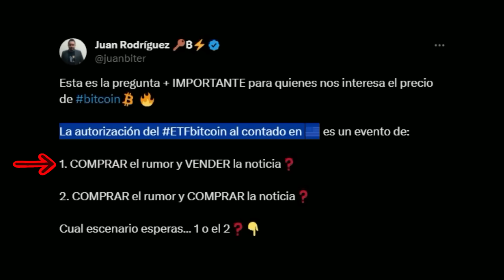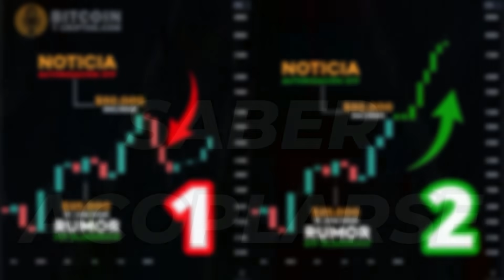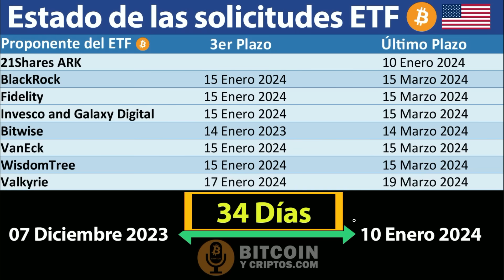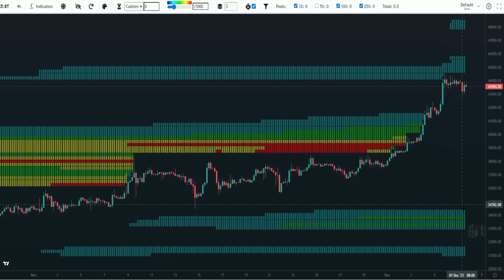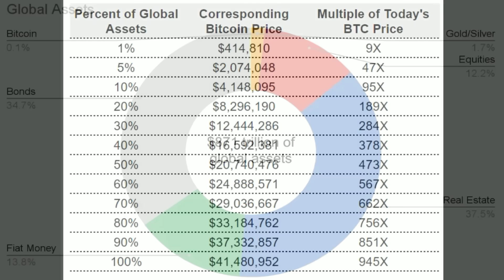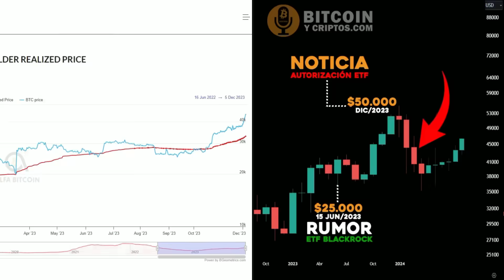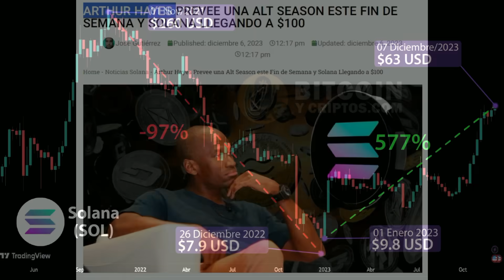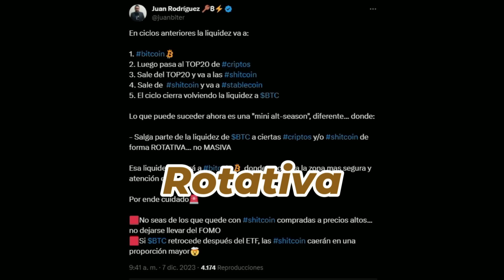🔴🟢BITCOIN SUBE MAS o CAE LUEGO del ETF❓ MINI ALTSEASON de CRIPTOMONEDAS...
🟠Pregunta clave del precio de bitcoin y respuesta en el video… subida de criptomonedas en camino; pero no te quedes comprado

💥Si deseas ahorrar obteniendo intereses en dólares y bitcoin o tomar un crédito respaldado por tus BTC; es la solución, acá te explico cómo funciona el servicio y de qué forma usarlo y tomas un crédito ambos recibiremos $10